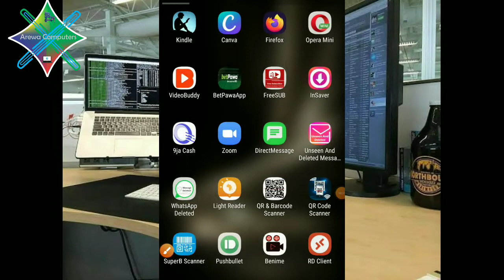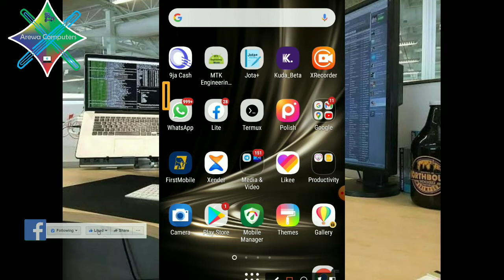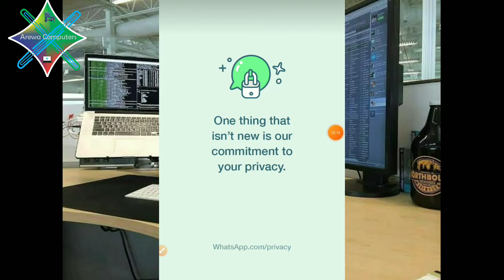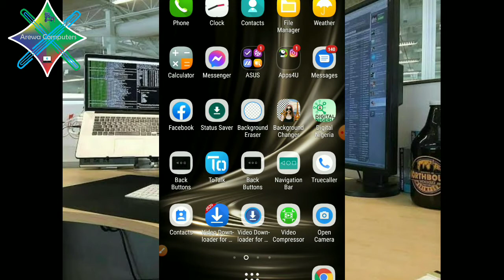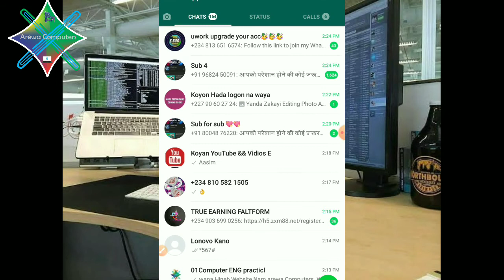Wata Sabuwa Whtaspp Sunfitara da Sabuwar doka Yakamata kowa yasandaita Zaafara Samun kuda da Whtaspp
Sabuwa Whtaspp Sunfitara

Wata Sabuwa Whtaspp Sunfitara da  Sabuwar doka yakamata kowa muniwamautane dansuganeideos nawallafa hisabuda kuwa yalkarau sanna kuyi shering wanna videos sabuda munasu kowa yafahinta munagodiya da irin gudan mawa dakukebamu ku mutani mun gode zamucegabada kawamuku abubuwanakakaruwa inasaha allha.